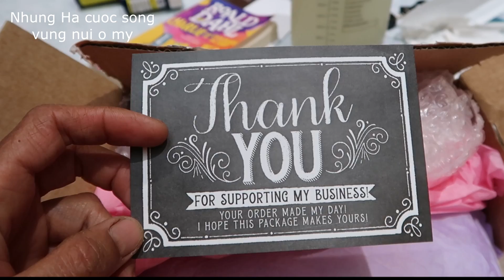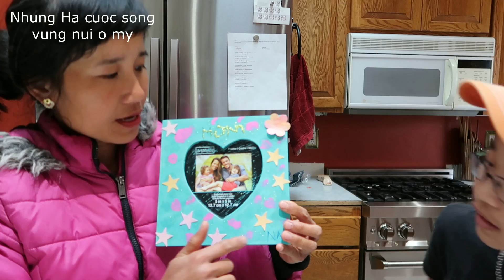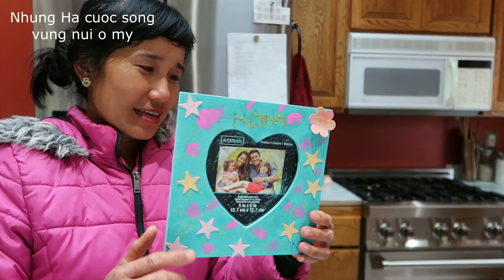TRỒNG BÔNG ATISO,ĂN BÁNH MACARONS, MỞ QUÀ NGÀY CỦA MẸ,@nhunghamonanngon7577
Đây là trang facebook duy nhất của nhung ha con lai đều là gia,
TRỒNG BÔNG ATISO,ĂN BÁNH MACARONS, MỞ QUÀ NGÀY CỦA MẸ, @nhunghamonanngon7577 ,@nhunghacuocsongvungnuiomy